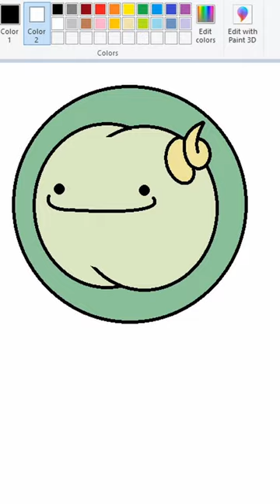How To Draw Ditto As Solosis In MS Paint With A Mouse*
Dolosis?